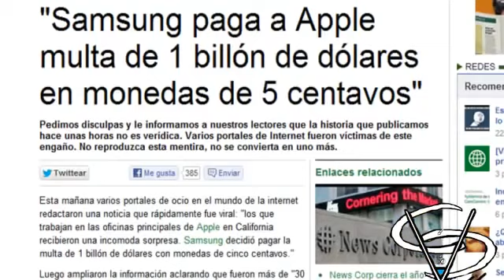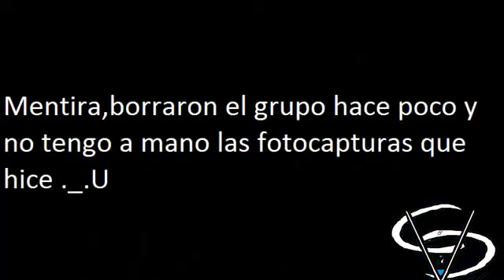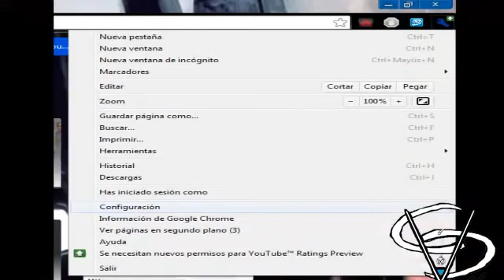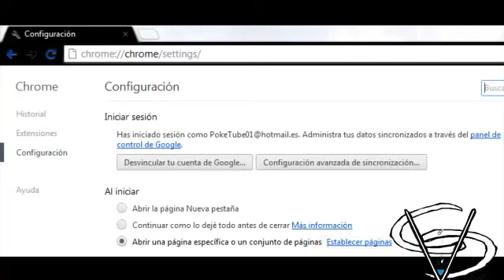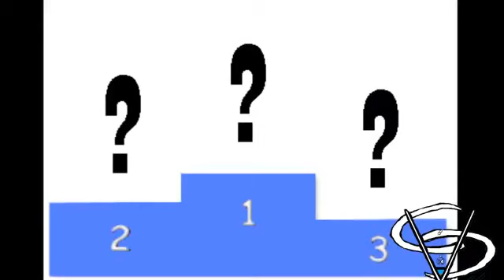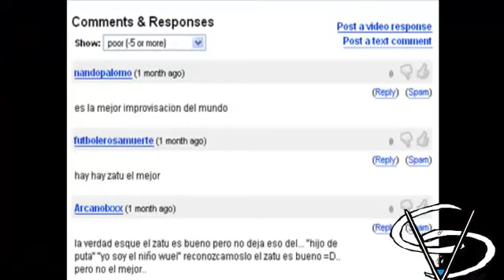Loquendo trollear es un arte =D